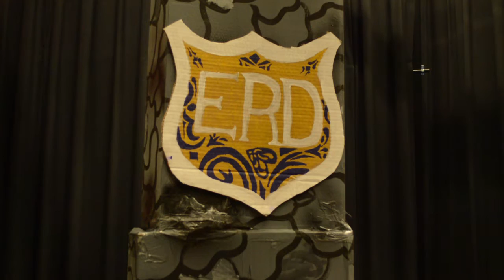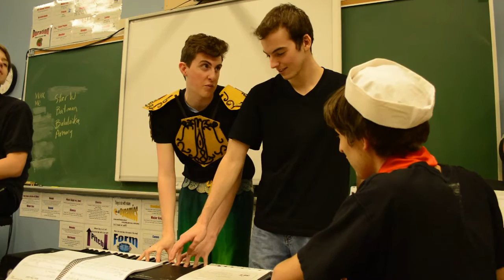SFX's The Little Mermaid: Behind The Curtain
SFX Cast and Crew Presents: The Little Mermaid: Behind the Curtain